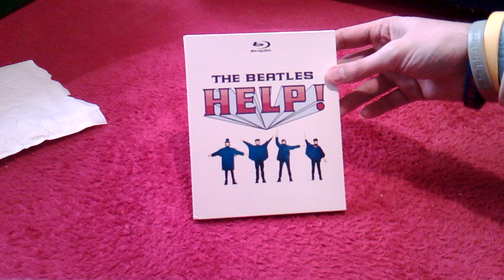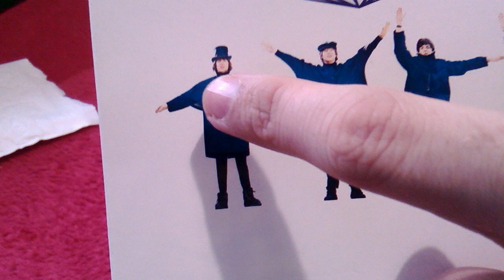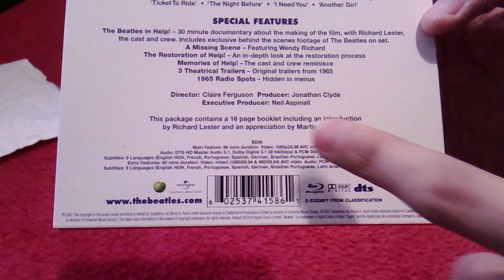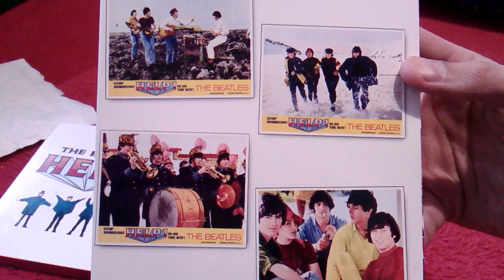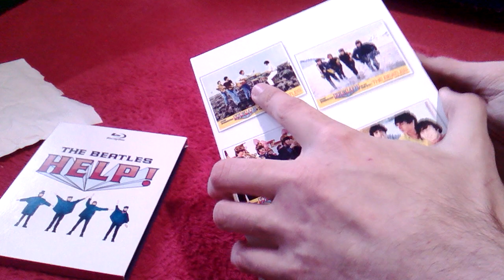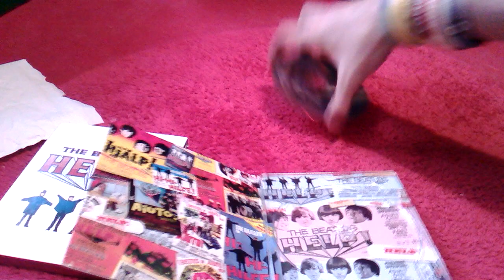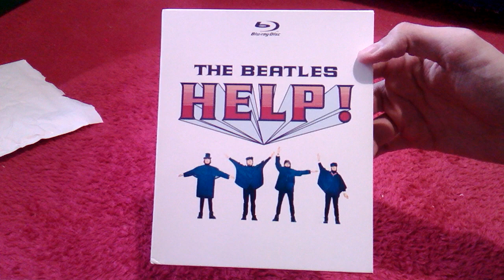HELP! A CeX Unboxing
Thank you for stopping by to watch my video.